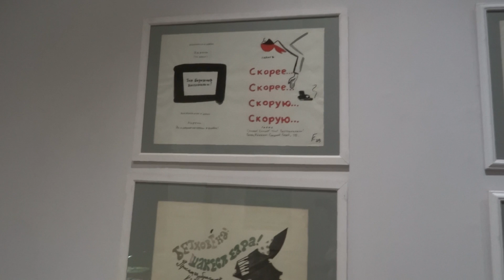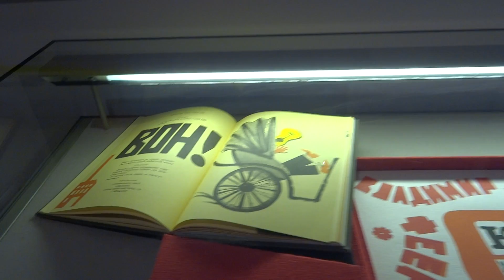Видеоинсталляция Арсения Занина, посвященная Ковенчуку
17 сентября открытие выставки "Георгий (Гага) Ковенчук" в Мраморном дворце